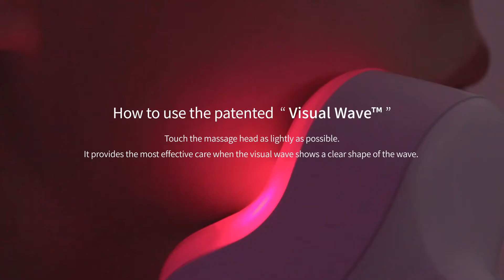VANAV UP7 - How to use Line Care Head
Follow these instructions to use the Galvanic Care Head:

Step 1: Connect the line care head to the main body
Step 2: Apply the skincare product on your skin
Step 3: Press the power button and select the mode
Step 4: Gently massage your skin
Step 5: Depending on your preference, you can adjust the vibration level
Step 6: After use, turn off the power and clean the device with a soft cloth or a cotton pad